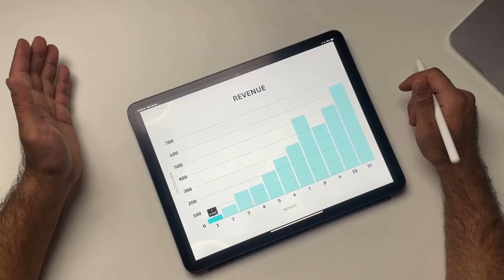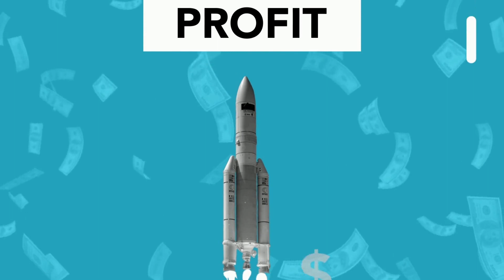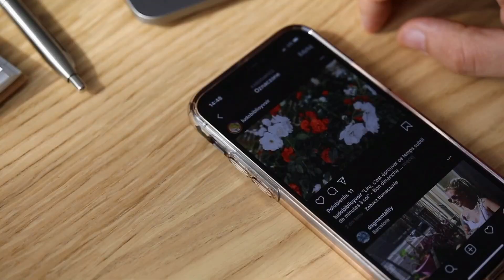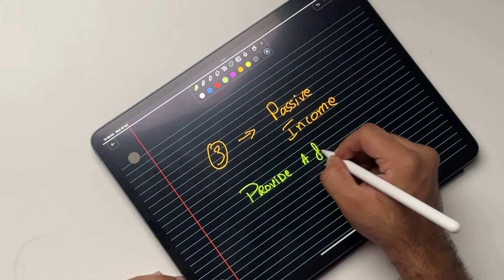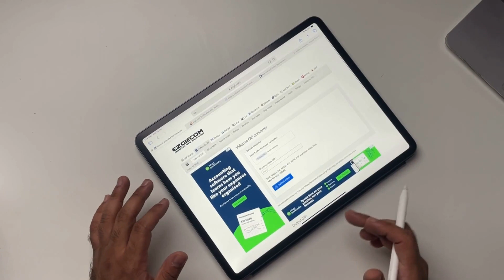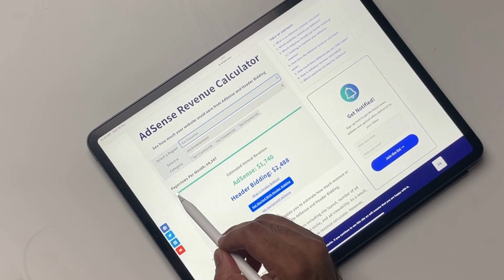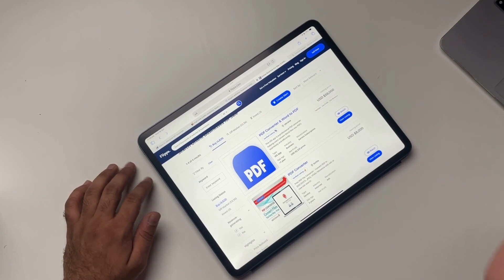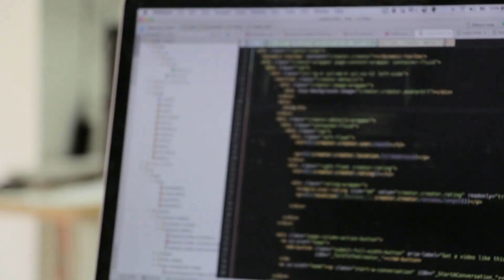Passive Income in USD with ZERO investment from home (Urdu/Hindi)